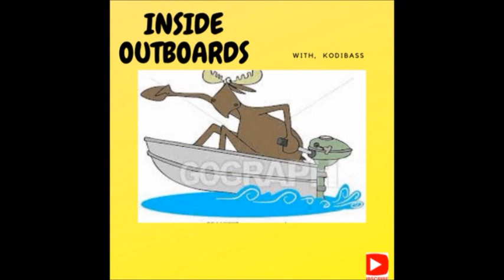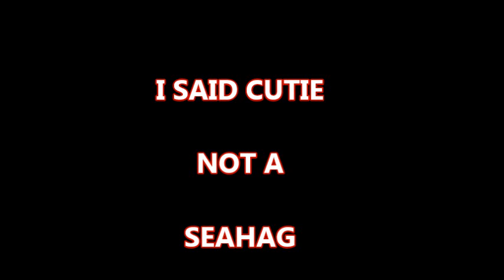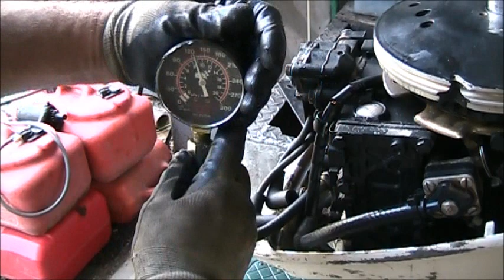15 HP JOHNSON PART 3 # 3, and much more.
This old outboard had a few surprises ,  15 HP Johnson #3   Found some interesting  things as We go inside this old outboard 4 sure,  I show some DIY  helpful  tools to save u some $, And other fun stuff along the way.
                                                                                                                              kodi